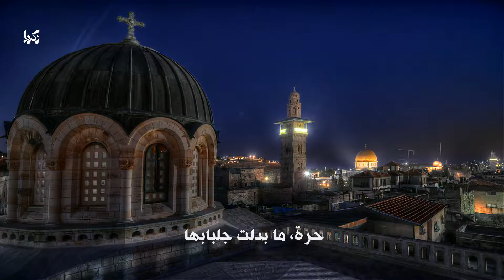Jerusalem My Capital القدس عاصمتي